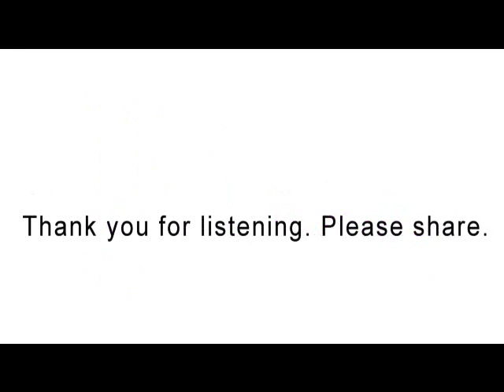Corner/Daily Inspiration Treat/May 31, 2019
Enjoy the daily devotion for Friday, May 31, 2019.